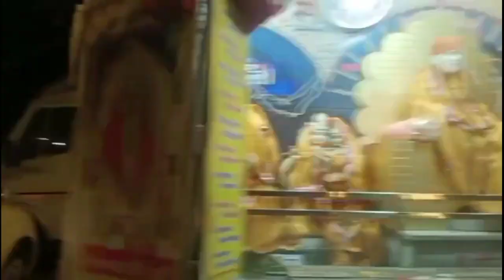Full Enjoy in Wedding || Nirwal family vlog